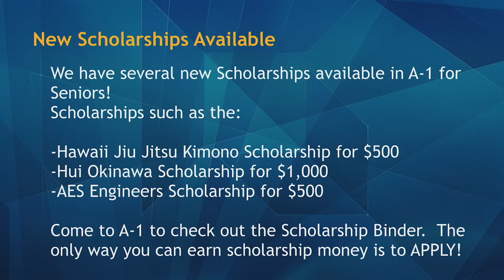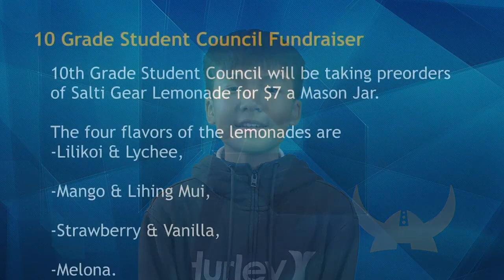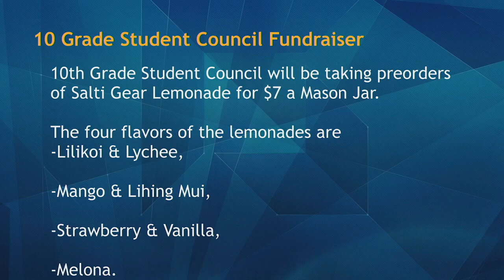01/10/2020 KVIKS TV Morning Bulletin